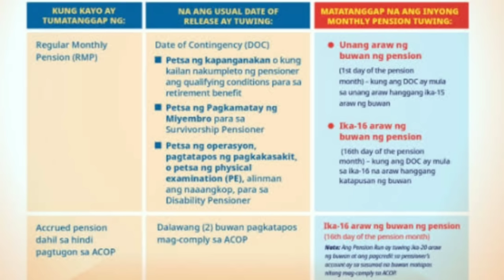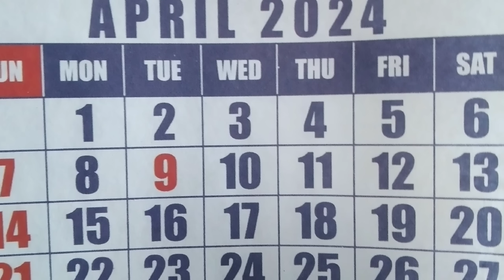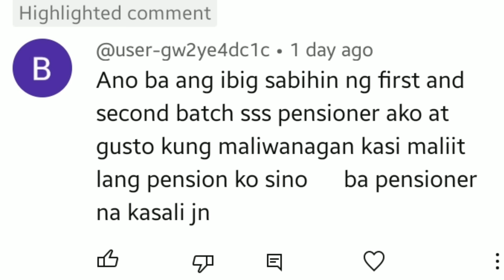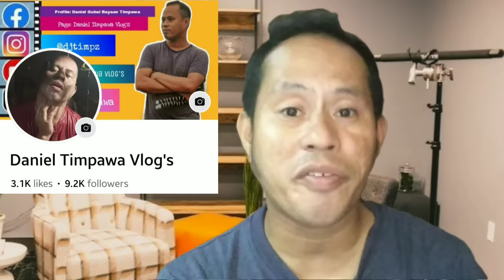ALL SSS PENSIONERS!! APRIL 2024 OFFICIAL SCHEDULE OF PENSION RELEASE! MAS MAAGA DAHIL SA HOLY WEEK?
Attention SSS Pensioners! Your April 2024 schedule of Pension releasing is in!